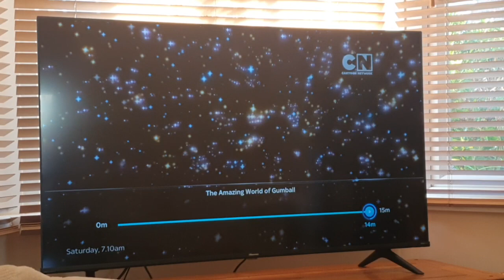textless gumball assets got leaked lol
taken from the UK VOD rip of the BFFs